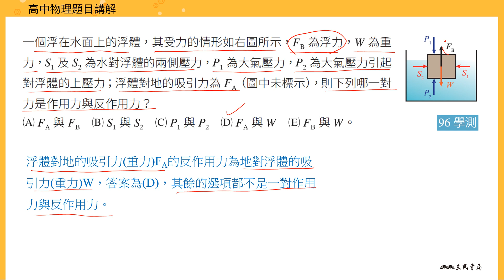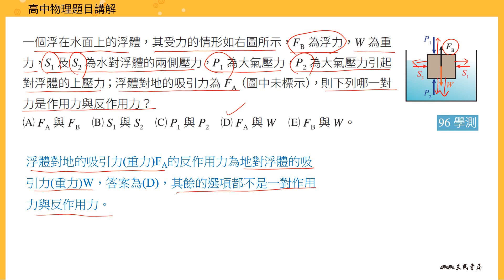【進階】牛頓第二運動定律計算8